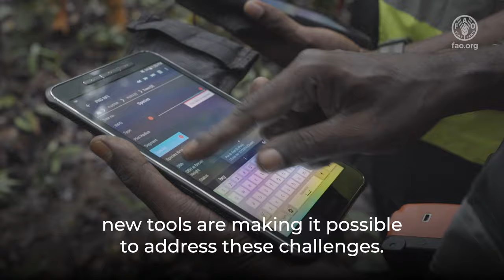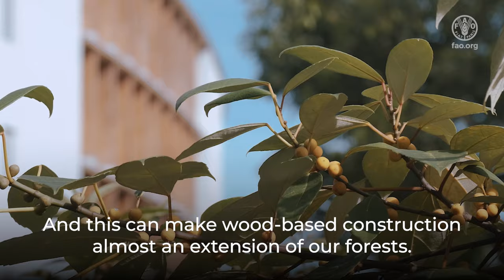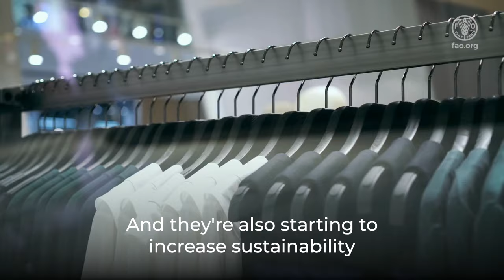New frontiers in forestry innovations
Forests are one of the planet’s greatest resources, but climate change and human impact pose growing threats.  Across the world, forestry innovations are making it possible to address some of these challenges.
Ground-breaking technology is empowering Indigenous Peoples in Papua New Guinea to monitor deforestation and forest degradation on their land. Elsewhere new processes are generating wood-based textiles for use in the fashion industry, drone technology is helping us fight fires, and new approaches to construction are opening the door to large-scale use of sustainable wood to replace less climate friendly building materials.
Footage courtesy of: NASA, VTT & National Land Survey of Finland, Nanyang Technological University, Repolar, Woodcast, Sofia Ilmonen, Spinnova.